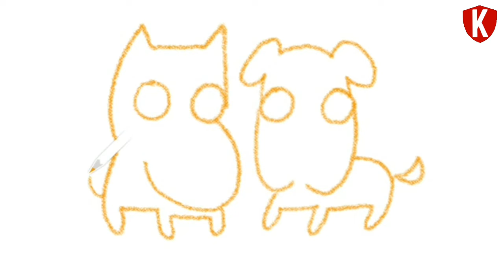How to draw love dogs easy step by step and love dogs coloring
How to draw cute dogs easy step by step
Easy step by step cute dogs drawing
Cute dogs drawing and coloring
Kids drawing project
Cute dogs drawing
Kids drawing and learning
Kids coloring animal